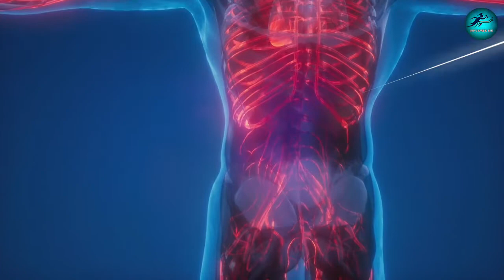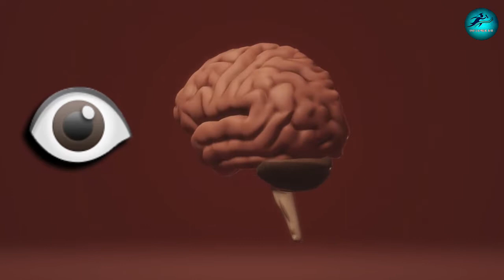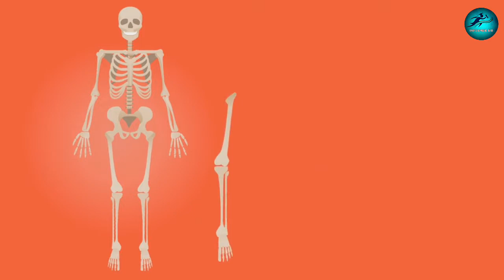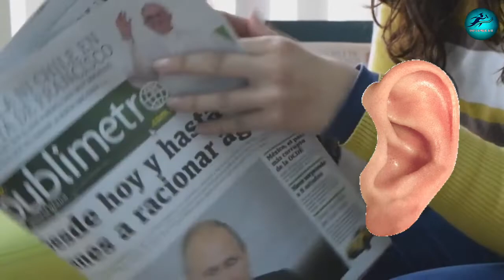हमारे शरीर के बारे में रोचक तथ्य | 30+ Body Hacks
Key Points
■Interesting Body Hacks
■Makes you more intelligent
■Use this in your daily life